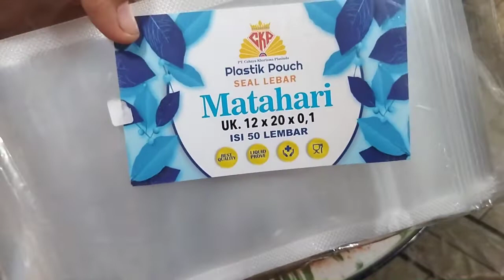IDE JUALAN MAKANAN KEKINIAN, UNTUNG BESAR//KERUPUK SEBLAK MAKNYUS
ide jualan makanan kekinian, untung besar disini saya membuat resep kerupuk seblak yang bahannya mudah didapat serta cara membuatnya pun sangat mudah dan dijamin untung besar kalau untuk ide jualan ya bun...  Penasaran dengan cara membuatnya? yuk langsung saja ditonton videonya...

Selamat menonton, semoga suka dan bermanfaat.

Terimakasih

Resep kerupuk seblak

Bahan:
1kg krupuk warna warni
1bungkus royco ayam
1bungkus bubuk aida
5 siung bawang putih dihaluskan
5 ruas kencur dihaluskan
daun jeruk secukupnya diiris terus digoreng

cara membuat
tuangkan minyak secukupnya kedalam wajan, masukkan kerupuk( lihat apakah kerupuk terendam minyak atau tidak), nyalakan kompor dengan api besar, setelah kerupuk mulai meletup lebut kecilkan api, agar kerupuk tidak mekar, setelah dirasa kerupuk sudah bantat barulah agak dibesarin lagi apinya agar cepat matang, trus bolak balik sampai kerupuk matang..

bumbunya
tuangkan minyak sedikit kedalam wajan kecil, masukkan bumbu yang sudah dihaluskan, tumis bumbu hingga harum dan kering, setelah dirasa kering matikan kompor kemudian masukkan bumbu aidi, dan royco dicampur sampai rata... udah dech jadi bumbunya...
Setelah kerupuk nya matang serta bumbu sudah siap dicampur jadi satu sampai bumbu menyatu trus ditaburi daun jeruk yang sudah digoreng tadi... kerupuk seblak siap untuk dibungkus.